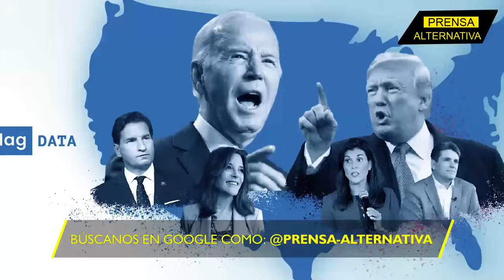Comitiva de EEUU llega a México!!!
Finalmente llegó la oportunidad que Claudia Sheinbaum estaba esperando; decirle a Joe Biden sus exigencias de frente y sin tapujos. Y es que, en el primer encuentro que tendrá la mexicana con el Gobierno de Estados Unidos les hará saber que espera que “no se utilice a México como parte de las elecciones”.

Director General: Juan José del Castillo - El Jota
Jefe de Prensa: Enzo Anchante REV100001JP01
Jefe de Redacción: Mirelvis Gutiérrez REV10001JR
Redactor: Aliana Abreu

Org
REF15JR2
L02
E04
jun2024PA

Info0
Pr1
RA2014
Loc2
Edt4